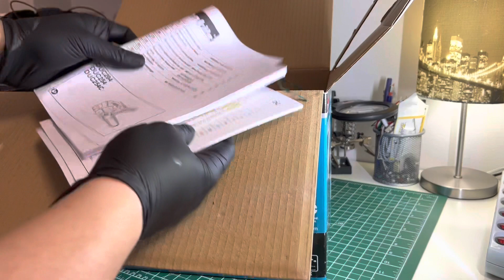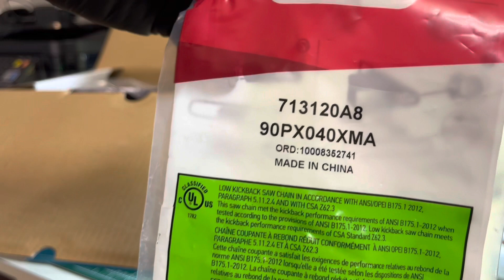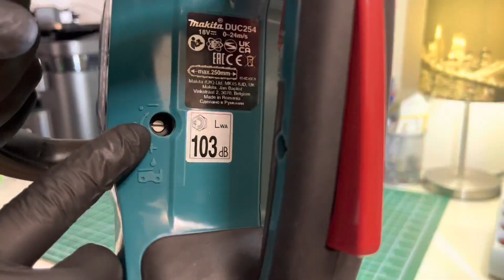MOTOSEGA MAKITA Brushless 18v DUC254Z - Unboxing e Recensione